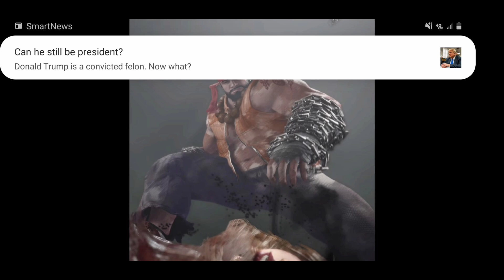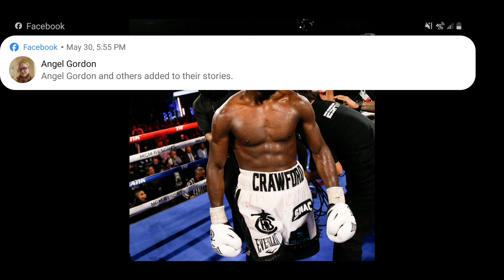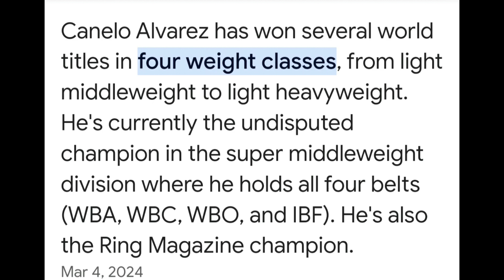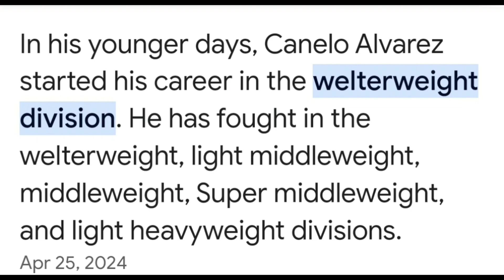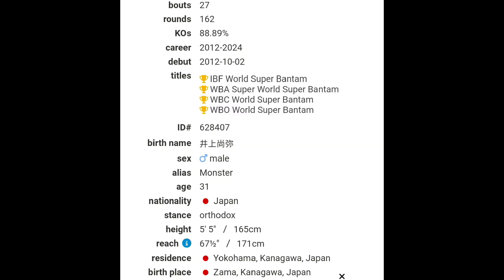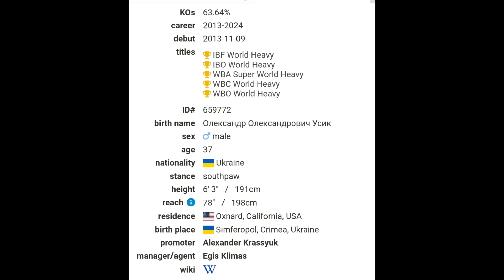p4p King 🤴🏽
let's talk about who's my top 5 p4p fighters in the world we will be using their records to make our cases for each. please like comment and subscribe for more.